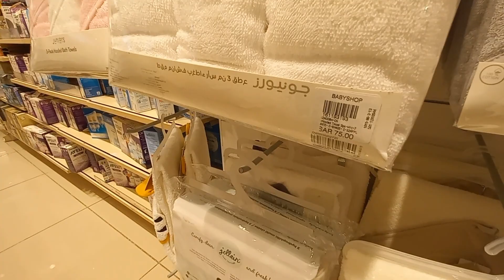Where to buy newborn baby's clothes here in riyadh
-Philianna Bee-